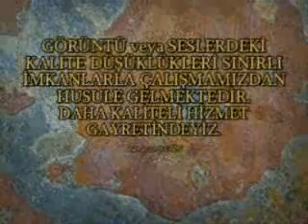BayramYuksel sorucevap 256K